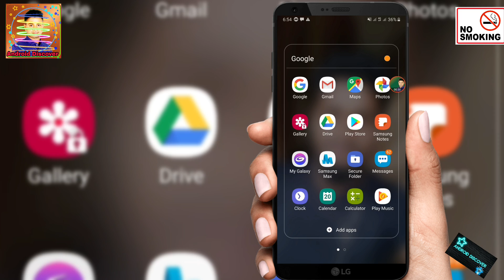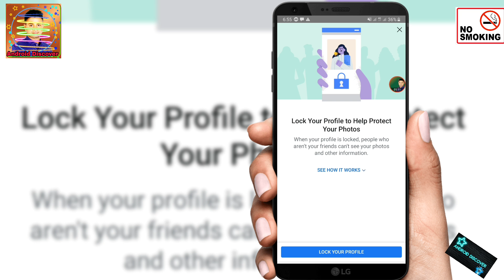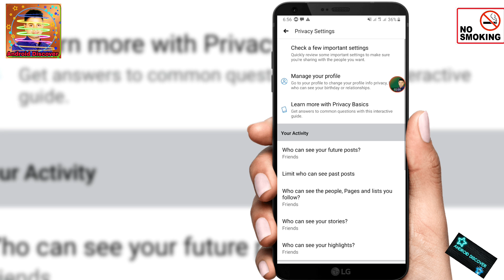Facebook profile lock || ফেইসবুক লক কিভাবে করবো?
যেভাবে আপনি আপনার ফেইসবুক আইডি লক করবেন!
খুব সহজে আপনি পারবেন এই লক টা করতে কারন ফেইসবুক নিজের প্রতিষ্ঠানে কাজ এই লক টি অসাধারণ একটি সেটিংস যা কখনো দেখেন না য়
How you lock your Facebook ID!
You can easily remove this lock because Facebook works in its own establishment.

    🌹👍Android Discover👍🌹

01/ কল দিয়ে প্রিয় মানুষটিকে আর কেউ উত্যক্ত করতে পারবে না ! 100% সত্য ভিডিওটা সম্পূর্ণ দেখুন

06/ মোবাইলের সব ফরম্যাট হয়ে গেছে?কি বাবে ফিরে পাবো!নো টেনশন মাত্র ২মিঃ সব ফাইল ফিরে পাবেন ভিডিওটা দেখুন 100% 👌👌👌👌😎

07 / কি বাবে অংকের সমাধান করবেন? 🖋আর নয় চিন্তা যতো বড় হক নায় কেনো অংক মাত্র ১মিঃ সমাধান করুন ✌ + - × ÷ = Android Discover 😎

08/ নিজের মোবাইল দিয়ে DSLR মুডে ছবি তুলুন 👌 how to dslr camera blur in Android mobile 📱Android Discover 👍👍

10/ না শিখলে কপাল খারাপ, এন্ড্রয়েডে মোবাইল ফুল চার্জে দিলে যাবে ২ দিন,শুধু মাত্র একটু বুদ্ধি লাগবে !

13 / Android phone update কী বাবে দিবেন !

👍ধন্যবাদ সবাই ভাল থাকবেন এবং📺 ভিডিও গুলো সম্পূর্ণ দেখবেন আমার ভিডিও কোন ফেক না নিজের একটু বুদ্ধি খাটিয়ে ভিডিও গুলো দেখে
নিজে সফল হবেন 👌